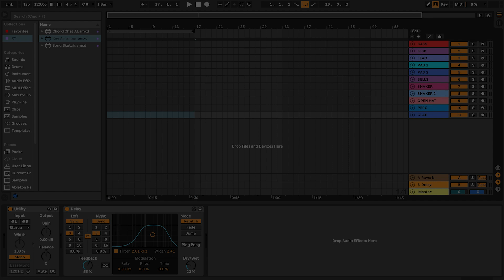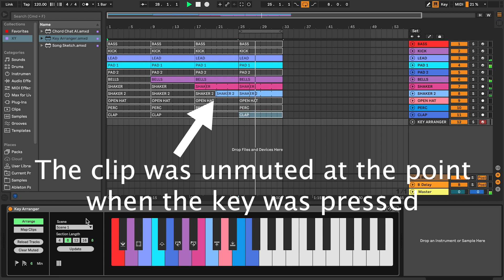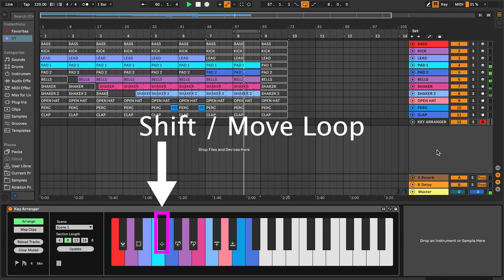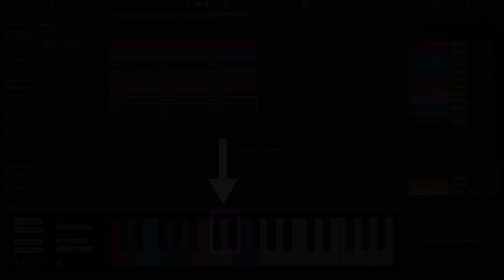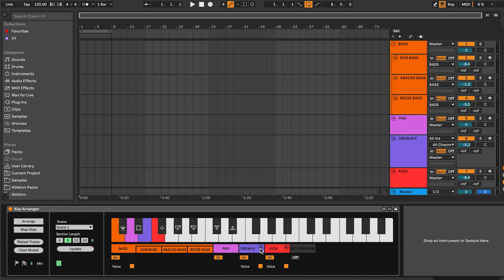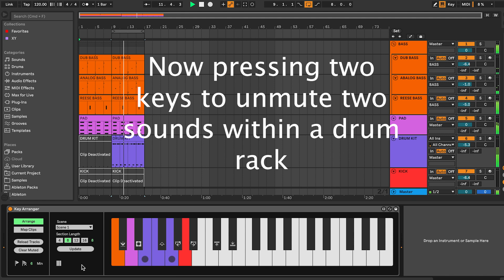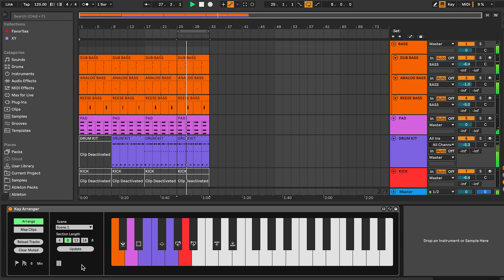Additional Features - Key Arranger - MaxforLive Device for Ableton Live by XY StudioTools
Key Arranger is a Max for Live designed for situations when you’d like to arrange in Live’s Arrangement View. The tool combines the intuitive qualities that you normally only get in the Session View with the linear workflow of the Arrangement View.

Key Arranger lets you try out and create sections solely by pressing keys on your keyboard. While it is already possible in Live to map clips to Midi controller keys, the Key Arranger workflow makes it easier to try out different combinations and progress at your own pace.

When adding the Key Arranger to Live, your clips will be mapped to keys on your controller. Next, select a section length of your choice and enable your clips for arrangement in the Arrangement View. Midi clips as well as audio clips of any length can be used.

By pressing keys on your keyboard your clips will unmute or mute. This makes it possible to quickly hear how different parts sound together, and what it sounds like if you add or remove parts to what is currently playing.

When you have a combination that you want to keep, use a dedicated key on the keyboard to keep the section and get a duplicate to work with in the following section.

Note that the Key Arranger is not a performance tool, since it does not launch clips in a quantized manner like you can in Live's Session View. It is a tool that uses the Live API to move, copy, mute and unmute clips as you press keys on your keyboard, making it useful for quickly creating arrangements. You’ll get the benefits of a linear workflow, as well as inspiration and speed.

Additional Features

With the Key Arranger you can sketch out a full arrangement just by using your keyboard and one function key. There are also additional features such as:

switch scenes
adapt section lengths
capture more detailed arrangements within your current section length
map a group of tracks to one key, and map individual sounds from a drum rack to separate keys
Basic Workflow

Hold some keys on your Midi Keyboard. When a key is held, the corresponding clip will unmute and you will hear the sound of the selected clips.

By trying different combinations of keys, you can quickly hear different alternatives for how the arrangement should start.

Whenever you hear a combination of clips that you want to keep, you have 2 options:

Option 1: Press and release the “Keep Section” key (C#)
This option keeps the playing clips, and you get a new copy of the current section. Live continues to the new section.

Option 2: Hold the “Keep Section” key (C#)
This option saves the playing clips and Live keeps looping the section.

When using this option, you can add more tracks by pressing new keys, (or mute clips if you press keys for clips that are currently playing). Hold the “Keep Section” key to save any changes, or press the “Keep Section” key to save and continue with a copy.

For both these options, the playing keys are “printed” so you no longer have to hold any keys on your Midi Keyboard